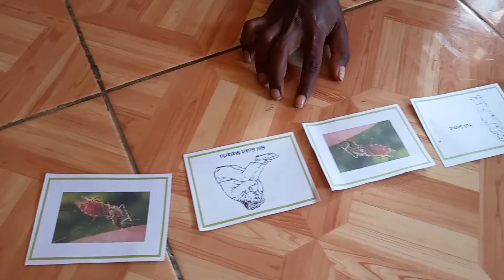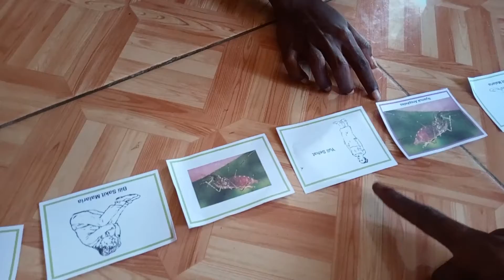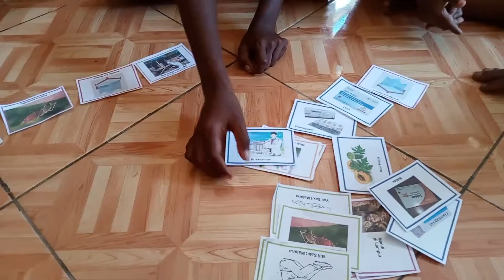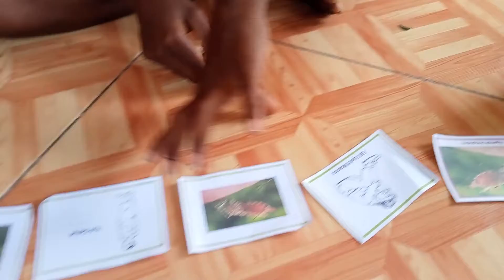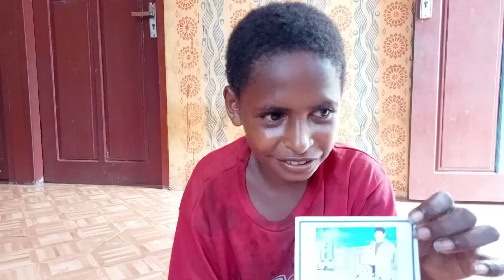Malaria Kabupaten Manokwari Selatan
Malaria sangat penting untuk di edukasikan kepada Anak anak, terutama di wilayah tropis. banyak penderita malaria yang harus di tuntaskan yaitu dengan cara membangun kapasitas kampung, membentuk kelompok dan diskusi sehat untuk mencari sumber informasi yang dapat diterima dan diterapkan di kampung yang memiliki API tertinggi. pendidikan kesehatan merupakan hal utama untuk membentuk pola pikir yang baik sehingga memberi informasi kepada anak agar mereka dapat mencegah perkembangbiakan nyamuk dan cara mencegahnya. mari bersama membangun komunitas tangguh